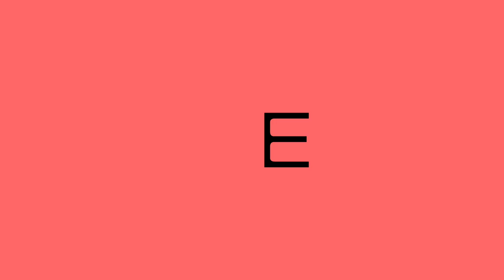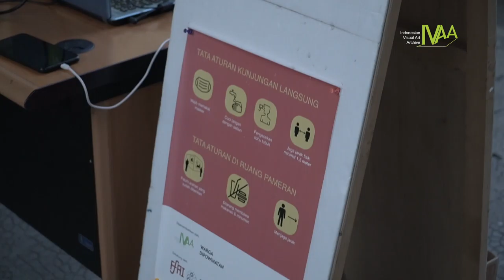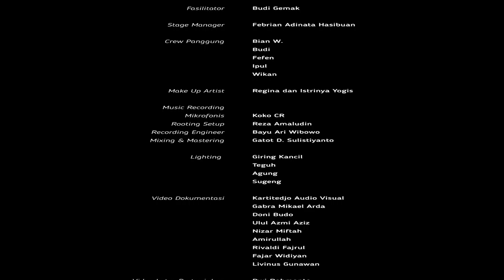Ephemera: Kiyak-Kiyuk - Teaser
Kiyak Kiyuk ialah istilah yang dipakai untuk menggambarkan strategi pengelolaan keuangan dengan pendapatan tidak tentu atau pendapatan pas-pasan. Terlebih semasa pandemi, beberapa rumah tangga harus menghadapi situasi ekonomi yang morat-marit. Tidak jarang, peran ibu-ibu dalam mengelola keuangan di masa krisis ini menjadi sangat penting. Tidak hanya pengelolaan, beberapa juga mengusahakan untuk mendapatkan dari sumber-sumber yang tidak diduga sebelumnya. Dari pengalaman semasa krisis, kita semakin diingatkan bahwa ilmu, kecerdasan dan kebijaksanaan yang sering muncul dari Ibu-ibu sungguh tak ternilai.

Program Kiyak Kiyuk ini berangkat dari situ. Dari semangat untuk belajar bersama dengan Ibu-Ibu Dipowinatan, sekaligus mengarsipkan pengetahuan dari lingkungan sekitar.
Barangkali kepingan pengetahuan dan pengalaman ini bisa kita jadikan pijakan untuk mempertanyakan upah minimum Jogja yang tidak pernah naik secara signifikan. Atau di konteks manajemen kerja kebudayaan, Kiyak Kiyuk ini mungkin bisa kita jadikan sebagai pantulan?
Video produksi IVAA
2021

MELIHAT KEMBALI TUBUH SEBAGAI ARSIP BERSAMA IBU-IBU KAMPUNG DIPOWINATAN